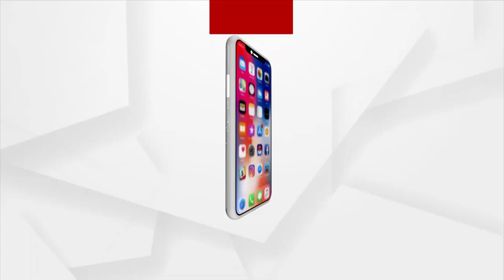Low-Grade Canal Guard Wall Construction Raises Concern For Cuttack Mahanga Locals